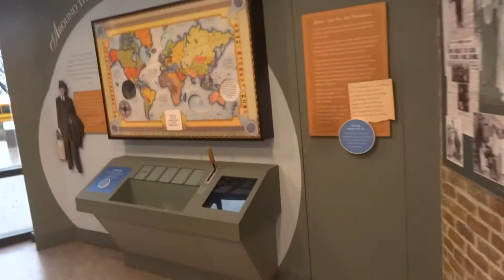2013/2014 trip 美國航天博物館